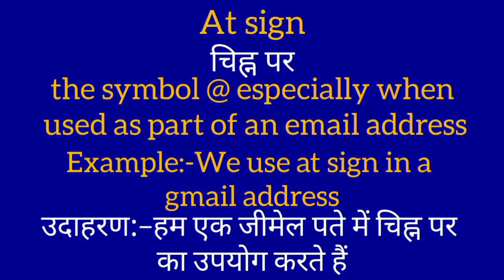At sign ka matlab kya hota hai | At sign meaning in hindi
At sign meaning in hindi with example sentence and full explanation
we provide you daily word meanings which will help you to grow your vocabulary and learn better.
if you like our video then do comment & let us know.